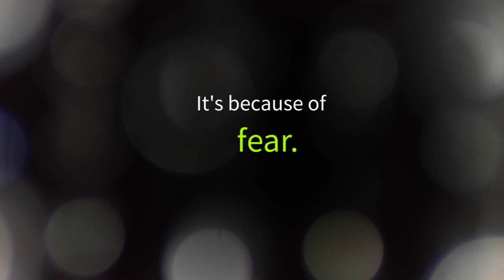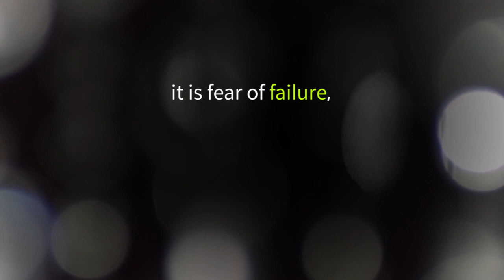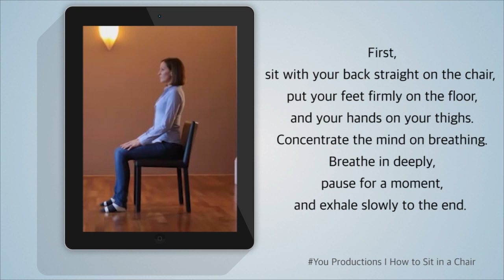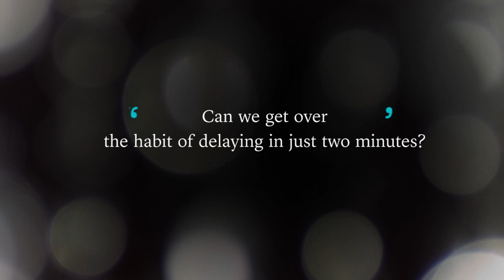A 2-minute Habit that Completely Eliminates the Procrastination Habit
Reference: Neil Fiore, 'The Now Habit'

1. This video is purposed for educational.
2. This video has no negative impact on the original works
3. This video is recreated depends on our thoughts and editing style.
4. The amount of the original work used partially to get the point across where necessary in context.